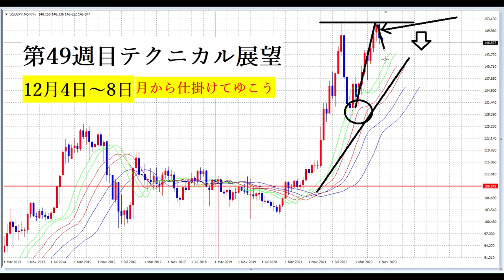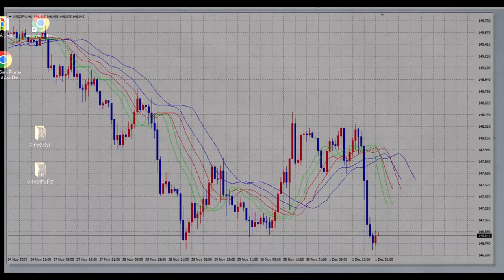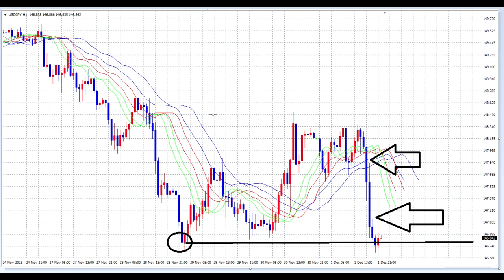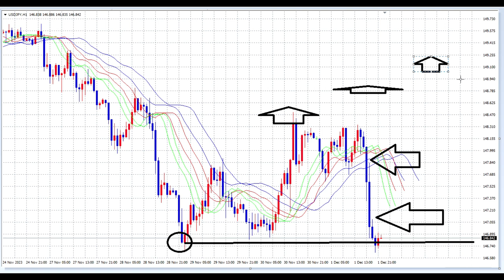【FX】49週目はどうなるのか？テクニカル的に解釈します。